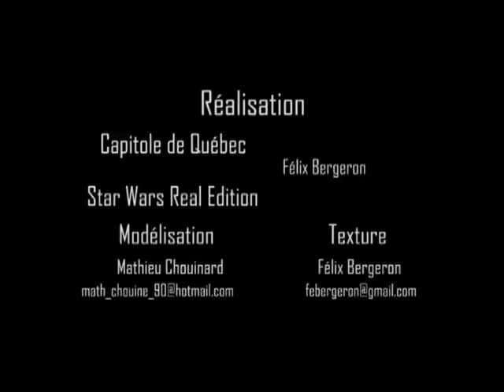demo reel 2011 (Félix Bergeron)